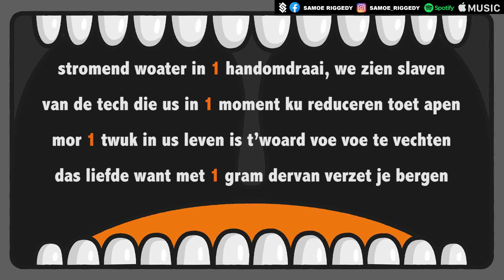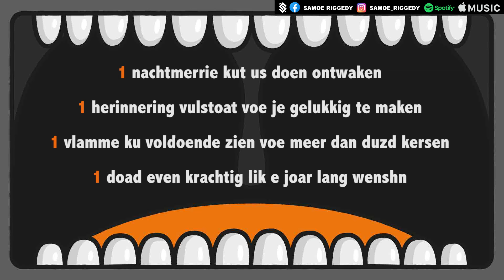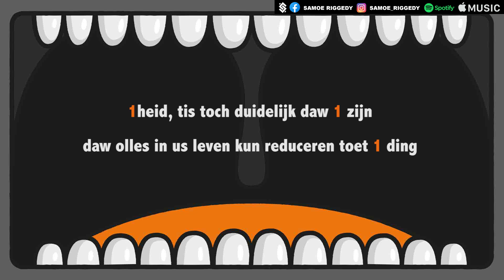Samoerai - 1heid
C-Kant is NU uit op Double vinyl. Support is much appreciated.

Wat gebeurt er als DJ Grazzhoppa, Vincetrumentals, Oh Snap Grfx & mezelve de koppen samensteken?

Lyrics & recording: Samoerai
Beat & Mix: Vincetrumentals
Scratchwork: DJ Grazzhoppa
Mastered by tradd for Flowlife Productions
Vinyl & Logo artwork: Oh Snap Grfx

C-Kant is coming soon...

Ps. Ej genoten van de video, ejt gevoel dat er waarde in me muziek zit da gedeeld mag worde; dropt e like, shared e comment, da helpt me channel groeien en zo kan me muziek bij meer mensen terecht komn. Dikke merci alvast!

We zien 1
Ossan
Nog steeds.